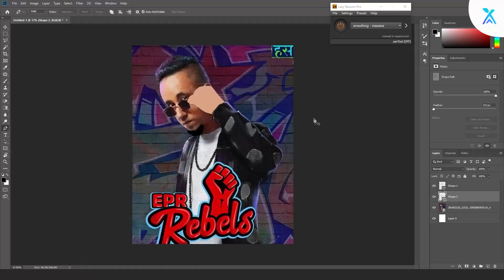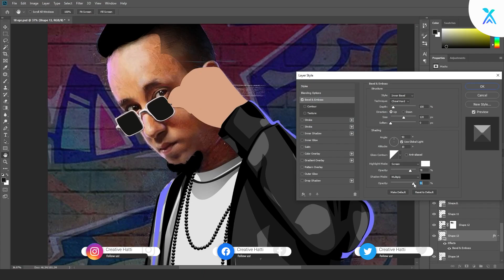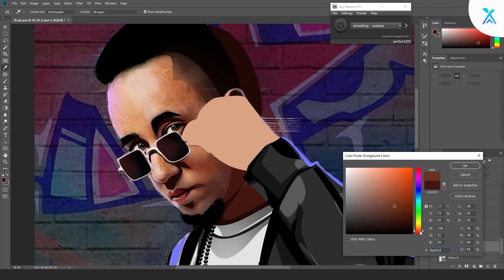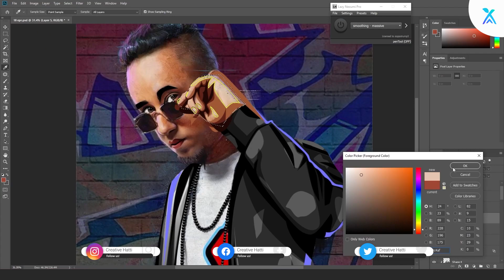Indian Singer EPR Iyer - Contestant to Squad Boss - MTV Hustle Season 2